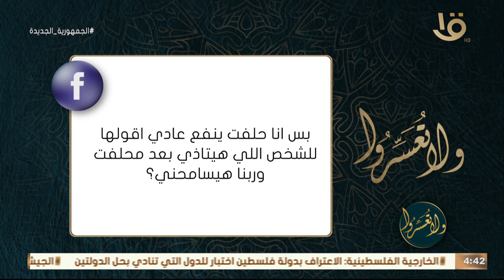ولا تعسروا | ما حكم من يفشي الأسرار رغم أن هذا سر يمنع أذى عن شخص أخر ؟ .. رد من د. عمرو الورداني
ما حكم من يفشي الأسرار رغم أن هذا سر يمنع أذى عن شخص أخر ؟ .. رد من د. عمرو الورداني